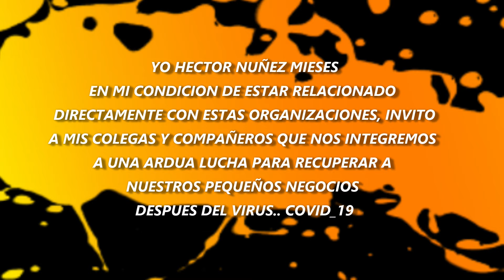SERVICIO PUBLICO ANTE LA CRISIS ECONOMICA